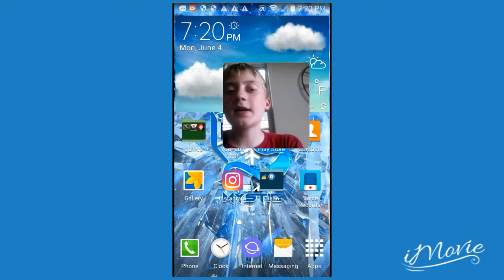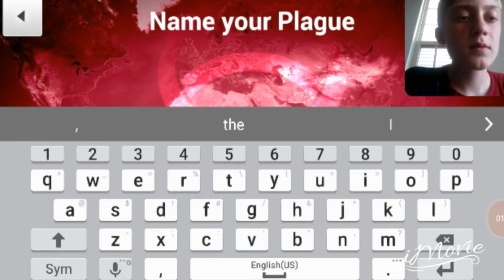Playing plague inc! W/ face cam!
Warning this video is +10